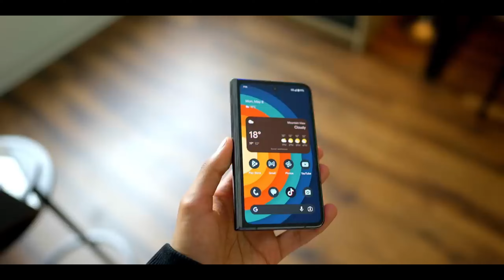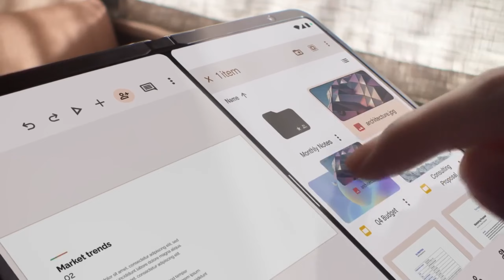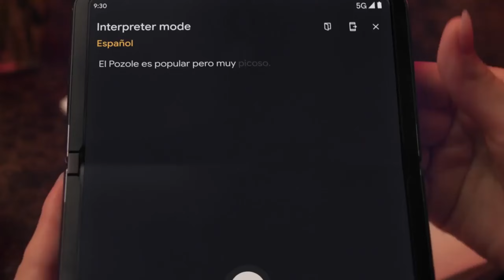Google Pixel Fold 2 - IT'S GETTING BETTER 😍😍